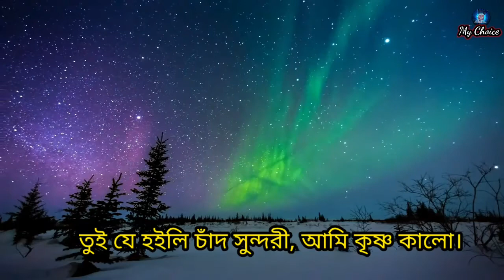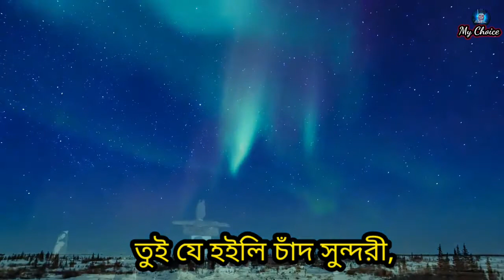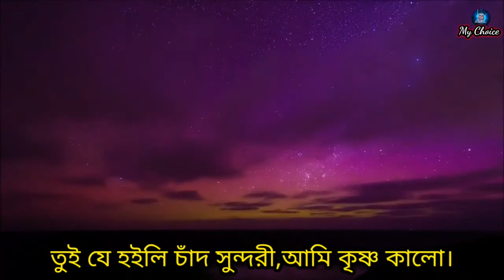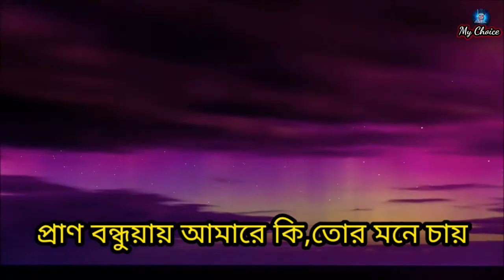আমি কি আর তরে বাসতে পারি ভাল/Ami Ki Ar Tore Baste Pari Valo /by Naeem Talukder/lyrics Video Song.